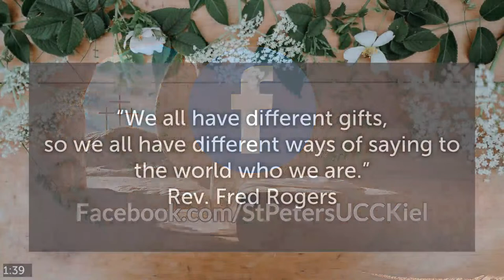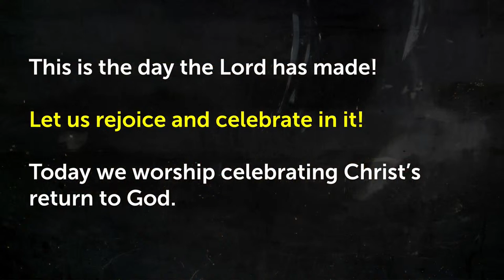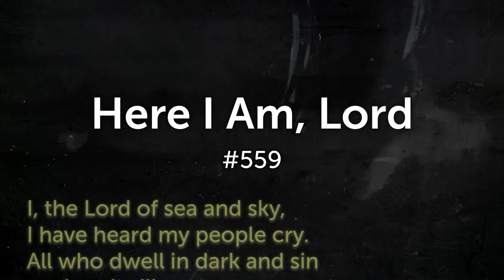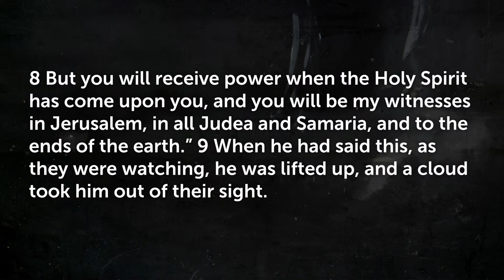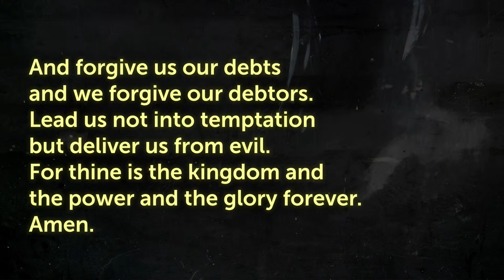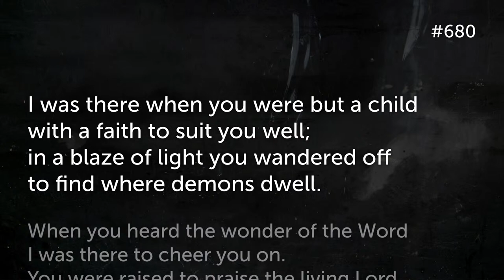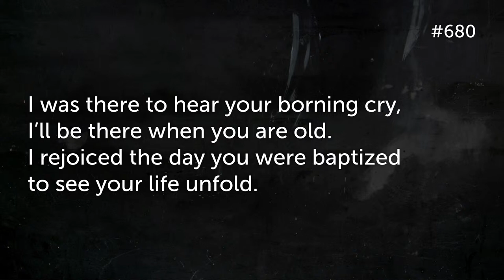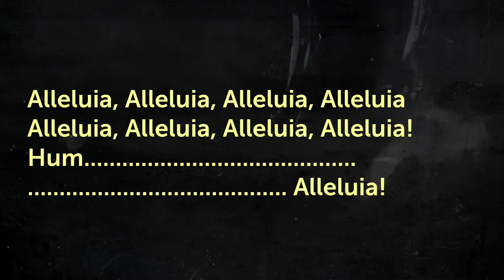April 7th 2024, Worship Service at St. Peter's U.C.C., Kiel, WI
Today, the Rev. Nicole Herda leads worship at St. Peter's U.C.C., Kiel.

Please consider giving electronically to the mission of St. Peter's U.C.C.